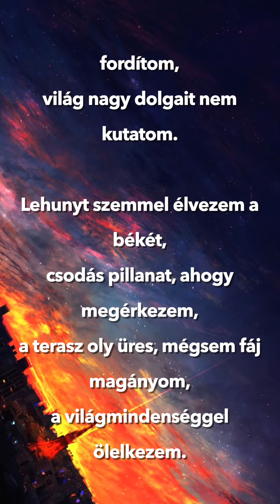Csákvári Katalin - Ölelésem